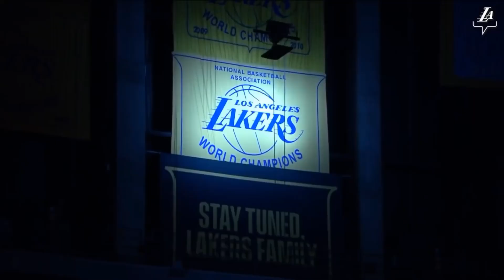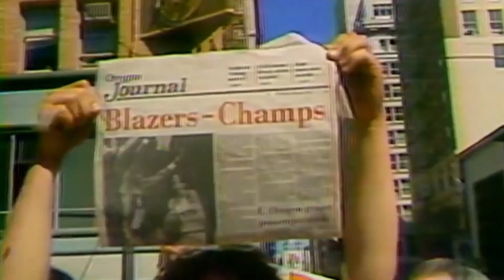NBA Teams That Dominated Each Decade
NBA teams over the years that have dominated each decade!

Success. That's what every NBA franchise strives for. Play by play, week by week and season after season, GM’s are spending millions to get the right talent both on and off-court, all with one simple goal in mind… to  win. But despite fair play rules and the league's best efforts, some teams can't help but dominate. A quick glance at the rafters of NBA arenas is all you need to understand that for some organizations, dominance is in their DNA. Since the league was founded in 1947, every generation of basketball has had a king… the unbeatable franchise that set the tone and won more than anyone else could. This includes some of the greatest teams of all time. From the game changers, to the ones that honestly… ruined it for everyone else, these NBA teams have helped define the game of basketball and made the league what it is today. So let's take a trip through hoops history, and start at the beginning as we take a look at the best NBA teams from each decade.

In today's video we look at NBA Teams That Dominate Each Decade